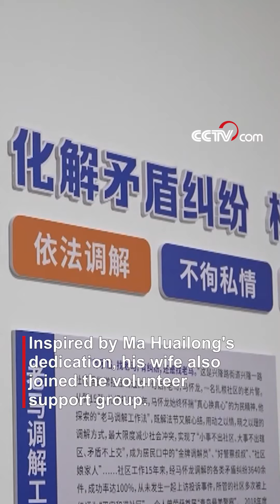A policeman's 46 keys unlock the hearts and homes of his community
Ma Huailong is a community police officer who carries 46 keys with him at all times. He tirelessly attends to the needs and concerns of the elderly and residents with disabilities in the community, who voluntarily entrusted him with these keys. To them, Ma Huailong is like family, and their keys allow him the convenience to 'go home and have a look' whenever necessary.